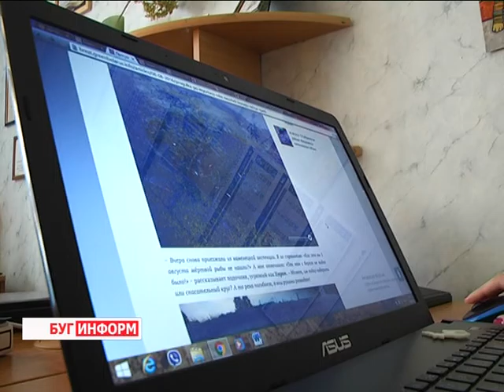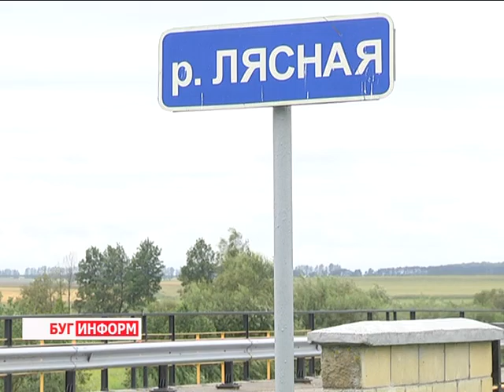2016-08-11 г. Брест. Рейд комитета по охране природных ресурсов на р. Лесная. Новости на Буг-ТВ.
«На Лесной рыба кверху брюхом. В чем причина замора? Прогулка по мёртвой реке: неужели Лесную нельзя спасти?!» - и это лишь малая часть заголовков статей, которыми пестрили средства массовой информации Бреста и региона в начале прошлой недели. Всему виной – массовый замор рыбы на реке Лесная, который, к сожалению, стал почти ежегодным явлением на водной артерии.
Кто виноват и что делать? Ответы на эти вопросы наша съёмочная группа выясняла в ходе рейда по Каменецкому району со специалистами Брестского областного комитета природных ресурсов и охраны окружающей среды, а также отдела госконтроля за охраной и использованием водных ресурсов.